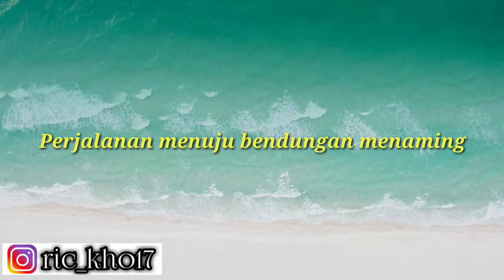Pesona bendungan menaming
Senja menaming